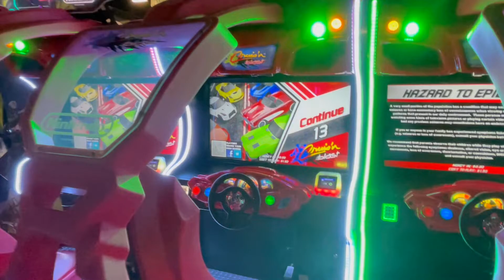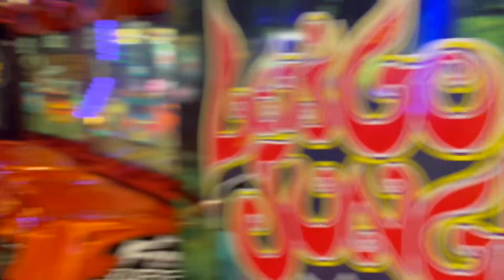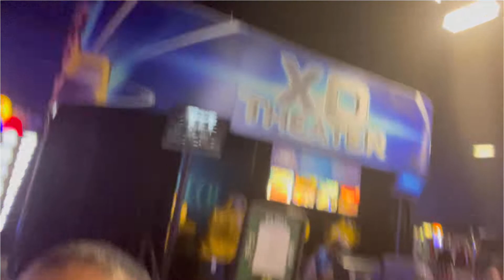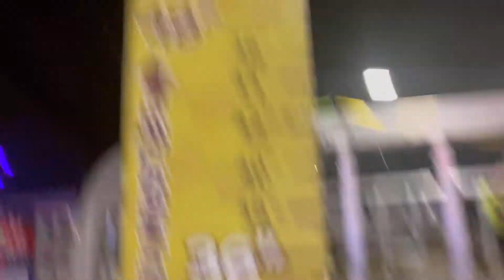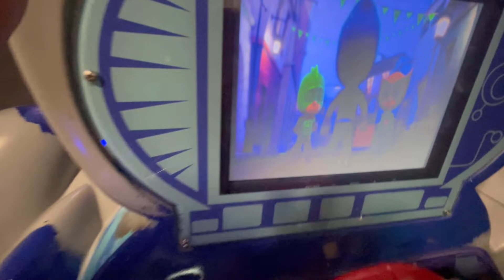Incredible pizza Vlog!